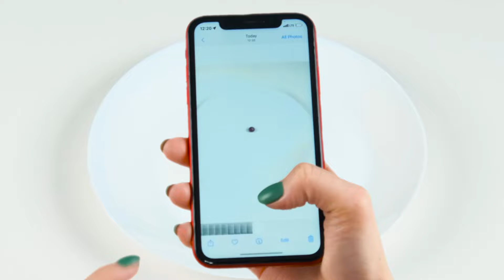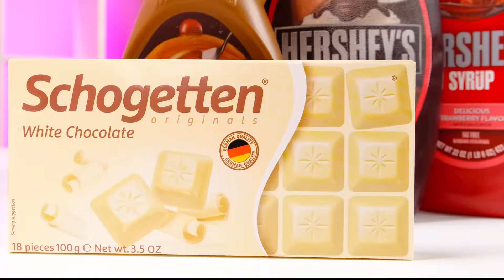100 Capas de Alimentos Desafío | Guerra de Cocina Divertida por RaPaPa Challenge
¡Prepárate para un nuevo desafío! ¡Hoy será muy interesante, únete a nosotros!